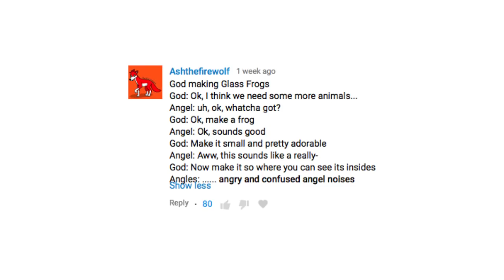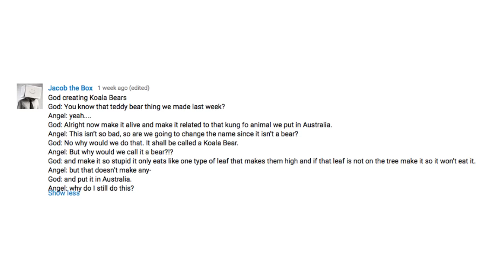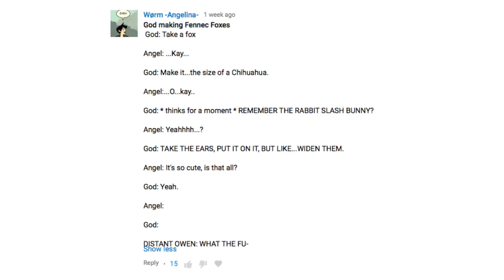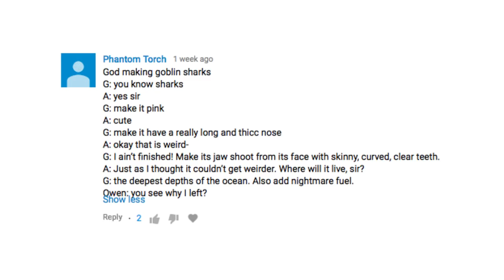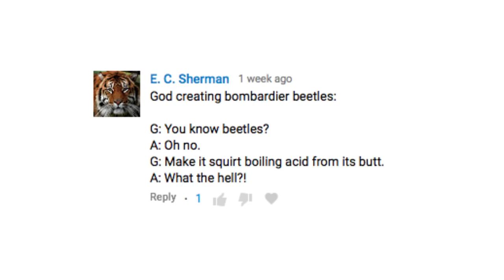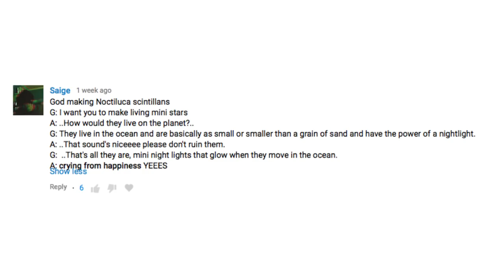God Creates Quite Some More Animals [Written By Youtube Comments]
Alright, fine, Owen is back for one more.